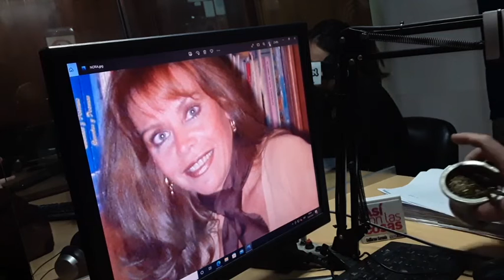Gabriela Alcoba, secretaria de Género de la CTA Autónoma, sobre la marcha por Nora Dalmasso:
ASÍ SON LAS COSAS - 13 AÑOS

Contactate con nosotros:
📞4648697

➡️Aplicación en Play Store: Así son las Cosas
➡️Podcast: